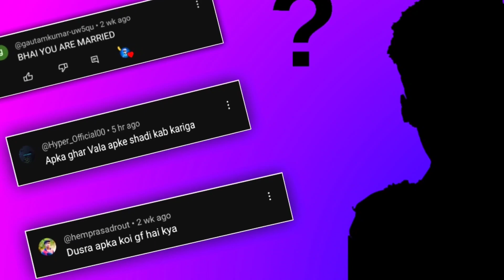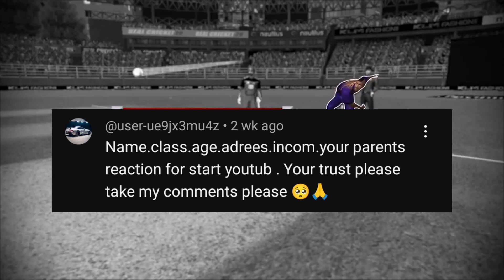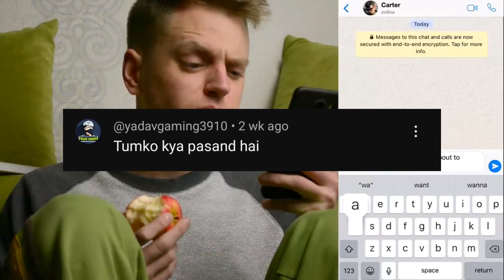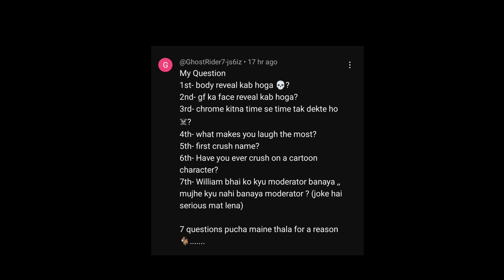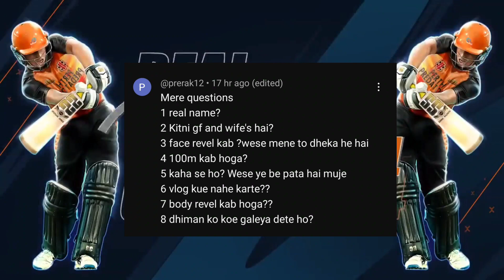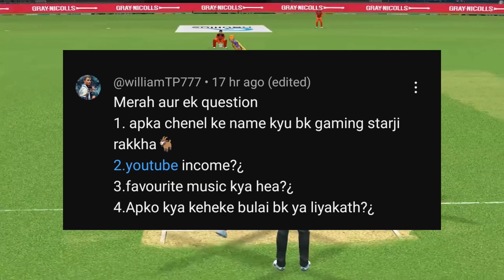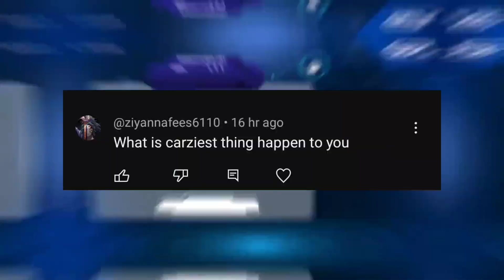1K Subscribers Special Qna Video - BK Gaming Starji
About Me 👦🏻
• Liyakath (BKGAMINGSTARJI)
• Chennai , India

★(Chat Rules)★
►No Spam